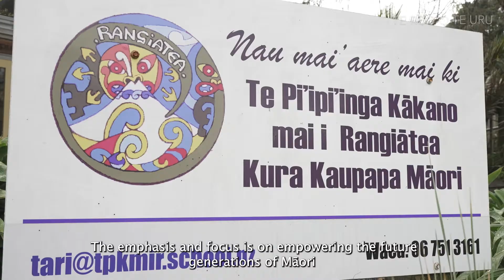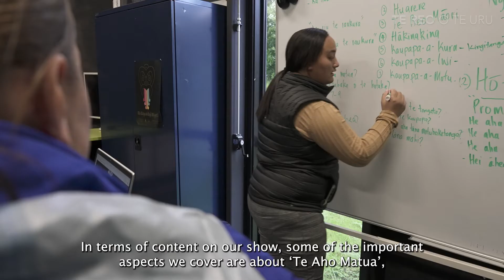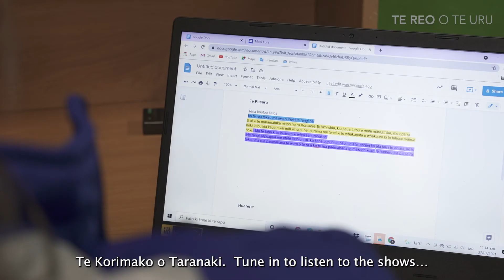Te Reo o Te Uru: Pūrongo 67 Nga Manu Paoho